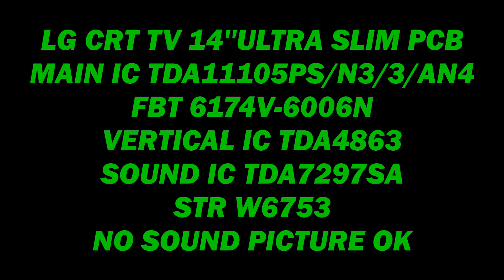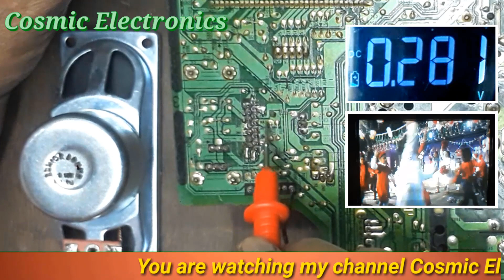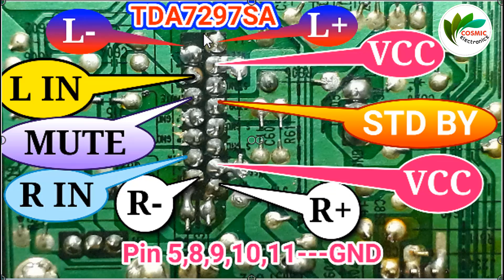Lg tv picture ok but no sound | Lg crt tv no sound picture ok.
Lg tv picture ok but no sound
LG CRT TV 14''ULTRA SLIM PCB.
MAIN IC TDA11105PS/N3/3/AN4.
FBT 6174V-6006N.
VERTICAL IC TDA4863.
SOUND IC TDA7297SA.
STR W6753.

SOLUTION:
1.Power on /Check sound ic TDA7297SA all pin voltage.
2.Sound ic pin No.7 low/abnormal voltage.
3.Chek pin No.7 supply registor input and output voltage registor R605(4K7) input voltage ok but output voltage low maybe registor or sound ic defective.
4.Power off/Open R605(4K7) registor.
5.Measure the registor registivity high.
6.Then set new 4K7 registor.
7.Power on/follow the next steps